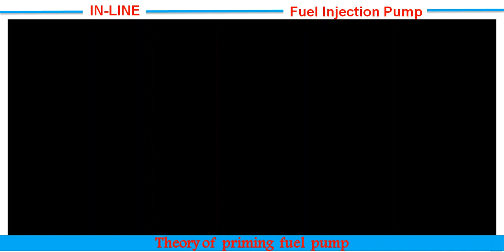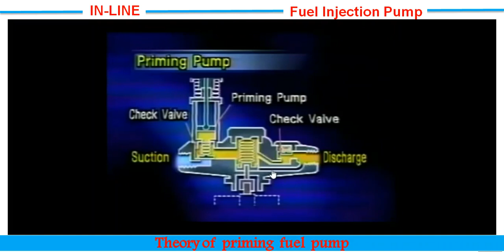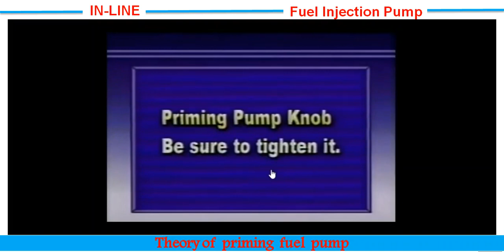4.In-Line Pump theory of priming fuel pump (نظرية عمل مضخة تحضير الوقود )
3.Roughneck Fuel Transfer Pump - Go-Anywhere Fuel Pump
2.Gilbarco® Fuel Dispensers - Get a Free Quote Today
4. Fuel Transfer Pump Filter Kit - Free Catalog |
 5. Inline Fuel Pump Sold Direct on eBay - Fantastic Prices on Inline FuelPump
6. Auto Fuel Pumps Online - Great Deals At AutoZone
1. Amazon.com: fuel pump in line
2. in line fuel injection fuel pump | eBay
3. 255LPH In-line Fuel Pump | FiTech Fuel Injection
4. Pump-Line-Nozzle Injection System - DieselNet
5. In Line Fuel Pump Diagrams – Aeromotive, Inc
6. Go Street EFI + In-line Fuel Pump Master Kit
2. Fuel Transfer Pump Filter Kit - Free Catalog | jmesales.com